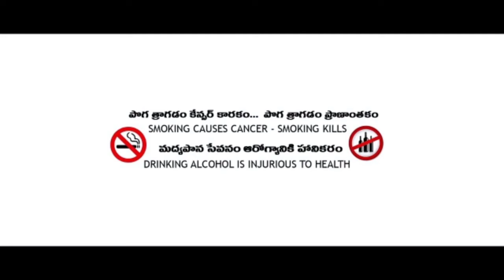S.S Rajamouli Super Words about the RRR Movie